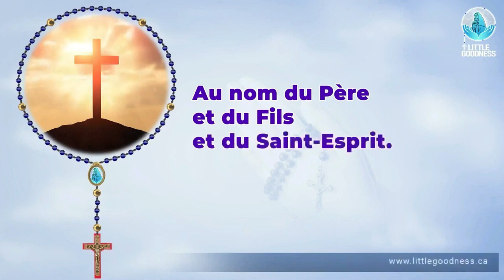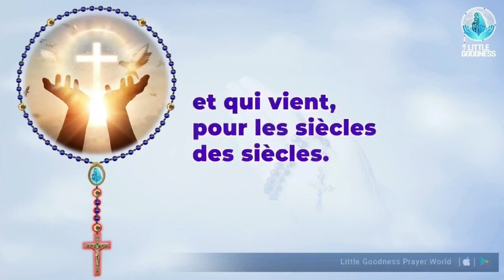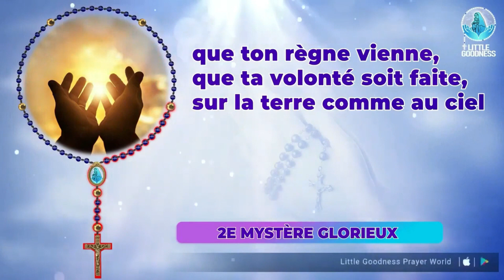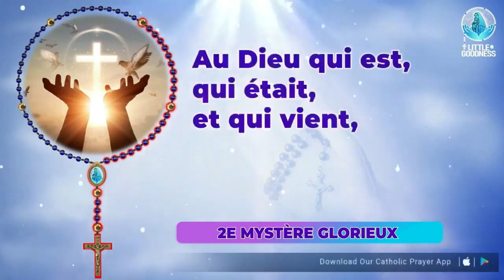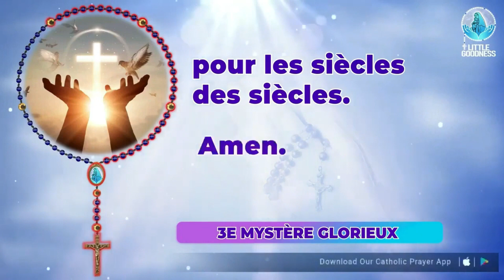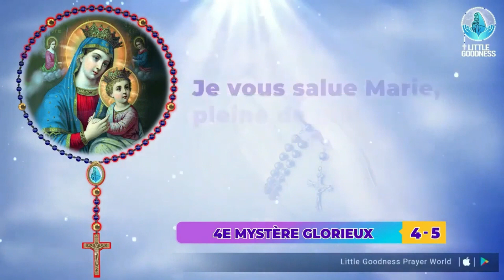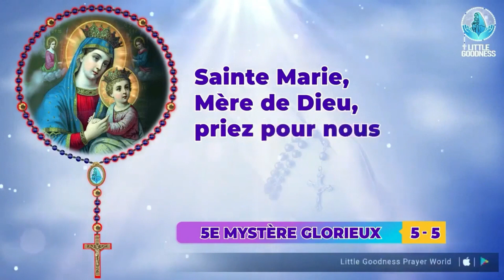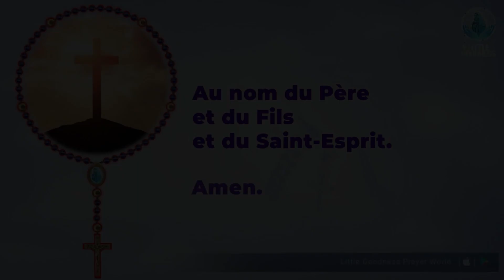Saint Rosaire 🙏🏻Dimanche 🙏🏻March 24, 2024🙏🏻Mystères Glorieux du Saint Rosaire🙏🏻French Rosary